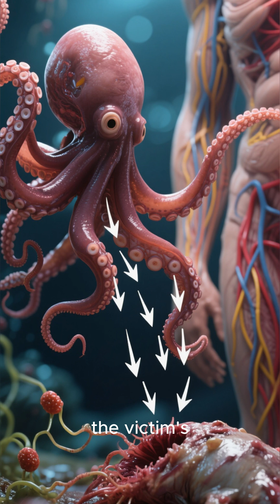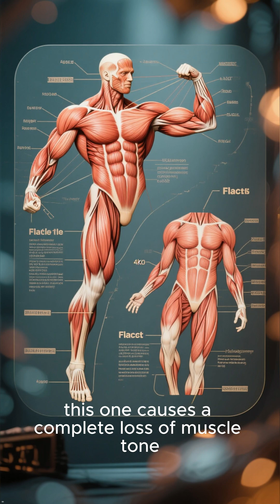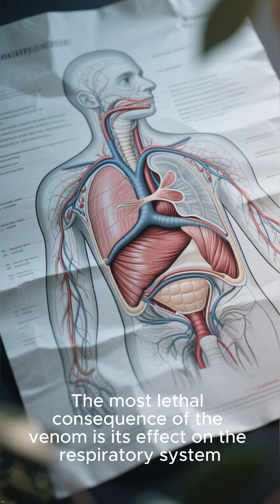op 5 Ways Blue-Ringed Octopus Venom SHUTS DOWN Your Body